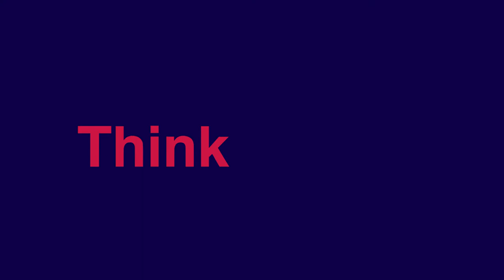Majella, DkIT Part-Time Student Story , Early Years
Majella enrolled in the BA in Applied Childhood Studies before doing the BA (Hons) in Leadership and Management in the Early Years Sector at DkIT.
Listen to her story about why part-time study at DkIT worked for her.